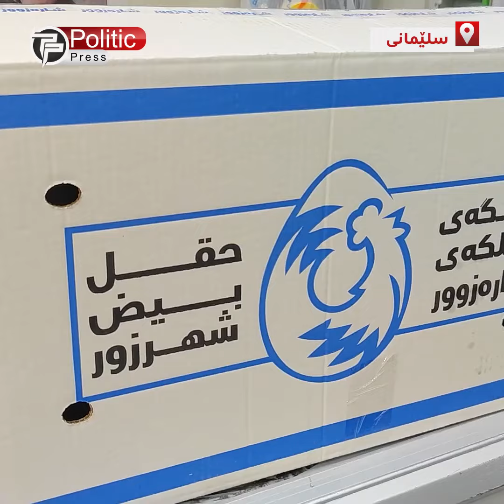هێلکە لە بازاڕدا فڕی و 15 هەزار دیناری چووە سەر بزانە نرخی ئێستای چەندە؟